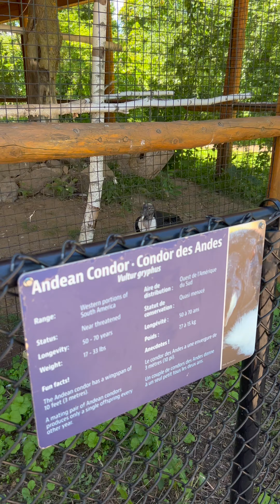Andean Condor and a Woodland Caribou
Compilation of Andean Condor and a Woodland Caribou

The andean condor is a big bird with red eyes, they look fierce!
The second video is of a Woodland caribou, with his antlers in velvet! Very cool to see